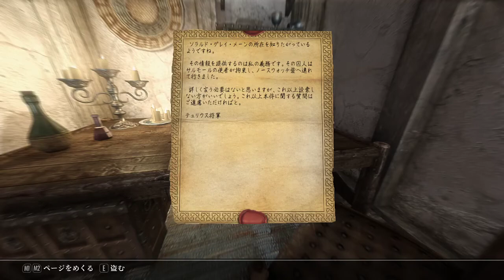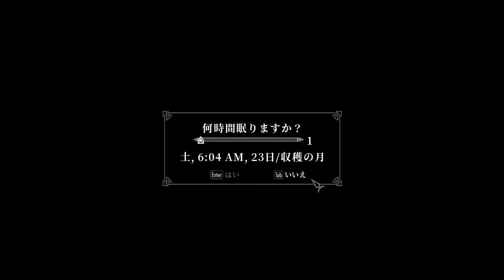[実況] ゼロからヒーロー Part 11 [Skyrim SE+MOD]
スカイリムは、オープンワールドのアクションロールプレイングビデオゲームです。
Wikipediaより

この動画はPC版『ジ・エルダー・スクロールズ・ファイブ・スカイリム』(英:The Elder Scrolls V: Skyrim)の実況プレイ動画です。

暫定導入MOD一覧（Wrye Smashから出力）

•  00 Skyrim.esm

•  01 Update.esm

•  02 Dawnguard.esm

•  03 Hearthfires.esm

•  04 Dragonborn.esm

•  05 Unofficial Skyrim Special Edition Patch.esp [Version 4.2.4]

•  06 Lanterns Of Skyrim - All In One - Main.esm

•  07 High Poly Head.esm

•  08 3DNPC.esp [Version 4.3.6]

•  09 Diverse Random NormalAttack.esp

•  0A Expressive Facegen Morphs.esl

•  0B Kireina SSE.esl

•  0C Campfire.esm

•  0D Falskaar.esm

•  0E IHarvest.esl

•  0F SAS.esl

•  10 SkyUI_SE.esp

•  11 Obsidian Weathers.esp

•  12 Grass FPS Booster.esp

•  13 RelightingSkyrim_SSE.esp

•  14 Skyrim Particle Patch for ENB - Flame Atronach Fix.esp

•  15 DifficultArchery_30.esp

•  16 Weapons Armor Clothing & Clutter Fixes.esp

•  17 Relationship Dialogue Overhaul.esp

•  18 aaaEnemyPlus.esp

•  19 AI Overhaul.esp

•  1A Cutting Room Floor.esp [Version 3.1.9]

•  1B SPERG-SSE.esp

•  1C MysticismMagic.esp

•  1D Book of UUNP Iron And Steel.esp

•  1E SkyTEST-RealisticAnimals&Predators.esp

•  1F ZIA_Complete Pack.esp

•  20 WACCF_Armor and Clothing Extension.esp

•  21 TKAA.esp

•  22 Run For Your Lives.esp [Version 4.0.3]

•  23 Sincar Barrens.esp

•  24 NewArmoury.esp

•  25 Frostfall.esp

•  26 3BBB.esp

•  27 PickpocketEveryone.esp

•  28 No Leveled Uniques.esp

•  29 AnimatedEatingRedux.esp

•  2A Undiscover Skyrim.esp

•  2B LrsamwaysExpandedSkyrimWeaponry.esp

•  2C TKDodge.esp

•  2D HitStop.esp

•  2E TKRecoil.esp

•  2F Falskaar - Unique Region Names.esp

•  30 VioLens SE.esp [Version 2.22]

•  31 AnimatedEating_ZiaPatch.esp

•  32 Vanilla Hair Replacer - VHR - BIB.esp

•  33 AnimatedExpandedWeapons.esp

•  34 SofiaFollower.esp

•  35 Falskaar - Boat Location.esp

•  36 iNeed.esp

•  37 Falskaar - SkyTEST Patch.esp

•  38 Falskaar - YASH Patch.esp

•  39 CBBE.esp

•  3A BarenziahQuestMarkers.esp

•  3B PAN_NPCs_Males.esp

•  3C AI Overhaul - PAN_NPCs_Males Patch.esp

•  3D evangeline.esp

•  3E ZirraLia.esp

•  3F Falskaar - Fast Travel.esp

•  40 Falskaar - Bug Fixes.esp

•  41 PAN_NPCs_DB.esp

•  42 HottIldari.esp

•  43 Bijin NPCs.esp

•  44 Bijin Warmaidens.esp

•  45 Bijin Wives.esp

•  46 WetandCold.esp

•  47 GirlHeavyArmor.esp

•  48 RaceMenu.esp

•  49 RaceMenuPlugin.esp

•  4A RaceMenuMorphsCBBE.esp

•  4B 3DNPC0.esp

•  4C ImmersiveAnimatedLooting.esp

•  4D Fixes for Armor and Clothing Extension.esp

•  4E PAN_NPCs.esp

•  4F Kathleen_asElisif.esp

•  50 Book of UUNP - Textures.esp

•  51 Adamant.esp

•  52 AcquisitiveSoulGemMultithreaded.esp

•  53 BeastHHBB.esp

•  54 CaesiaFollower.esp

•  55 EnhancedAtronachs.esp

•  56 Enhanced Vanilla Trees SSE.esp

•  57 Hand to Hand Rebalance - Race Attack Fix.esp

•  58 High Poly NPC Overhaul - Resources.esp

•  59 KaliliesNPCs.esp

•  5A Kalilies NPCs + AI Overhaul + Cutting Room Floor Patch.esp

•  5B dD - Enhanced Blood Main.esp

•  5C MBO.esp

•  5D dD-No Spinning Death Animation.esp

•  5E AI Overhaul - PAN_NPCs Patch.esp

•  5F PAN_NPCs CuttingRoomFloor PATCH.esp

•  60 AI Overhaul - PAN_NPCs_DB Patch.esp

•  61 PAN_NPCs_DG.esp

•  62 AI Overhaul - PAN_NPCs_DG Patch.esp

•  63 SPTConsistentOlderPeopleSE.esp [Version 4.2]

•  64 Reduce Attack Scating Movement.esp

•  65 Serana.esp

•  66 SimpleAutoSaveManager.esp

•  67 ModestElderly.esp

•  68 PerkPointPotion.esp

•  69 UltimateCombat.esp

•  6A UltimateDragons.esp

•  6B SOSRaceMenu.esp

•  6C SimpleHorse.esp

•  6D Hand to Hand Rebalanced.esp

•  6E dD-Reduced Splatter Size.esp

•  6F SPERG_USSEPPatch.esp

•  70 dD-Reduced Wound Size.esp

•  71 FNIS.esp

•  72 icepenguinworldmapclassic.esp

•  73 XPMSE.esp

•  74 Complete Crafting Overhaul_Remastered.esp

•  75 CCOR_Campfire_Patch.esp

•  76 aMidianBorn_ContentAddon.esp

•  77 Complete Alchemy & Cooking Overhaul.esp

•  78 CACO_Falskaar_Patch.esp

•  79 CACO_USSEP_Patch.esp

•  7A Complete Alchemy & Cooking Overhaul_CCOR_Patch.esp

•  7B PathOfSorcery.esp

•  7C Vokrii - Minimalistic Perks of Skyrim.esp

•  7D CCOR_Vokrii.esp

•  7E Mysticism - Vokrii Compatibility Patch.esp

•  7F Ordinator - Perks of Skyrim.esp

•  80 CCOR_Ordinator.esp

•  81 Ordinator_WACCF_Patch.esp

•  82 MysticOrdinator.esp

•  83 Ordinator - Combat Styles.esp

•  84 Vokriinator Black.esp

•  85 Alternate Start - Live Another Life.esp [Version 4.1.4]

•  86 nwsFollowerFramework.esp

•  87 WACCF_BashedPatchLvlListFix.esp

ENBプリセット：Visceral ENB - Obsidian Weathers and Seasons Performance BETA